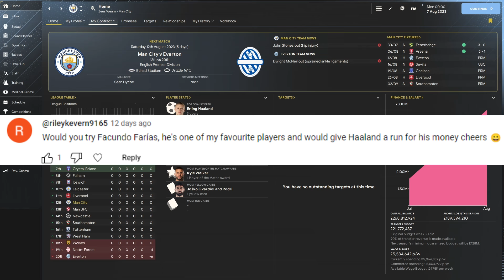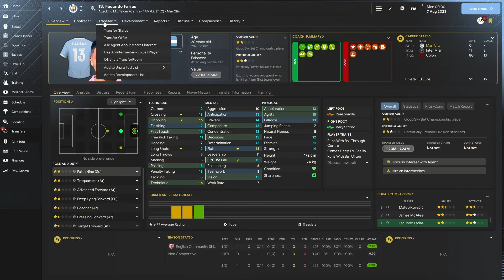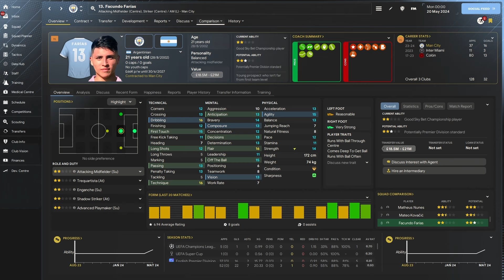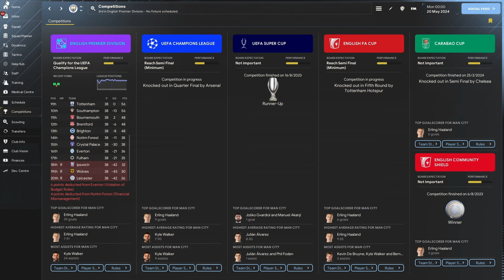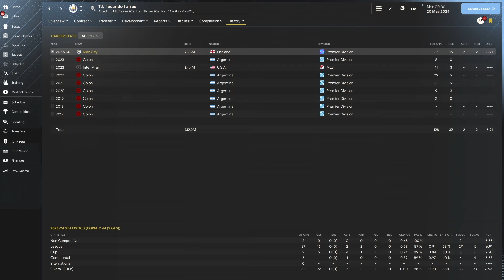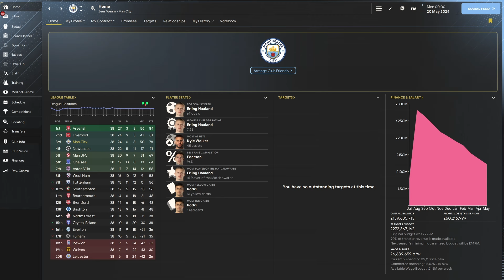Can Facundo Farías Beat Erling Haaland | Football Manager 2024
So In the Can Andy Carroll Beat Erling Haaland? Video, I said that literally any striker could do better but is that actually true?

this is a new season and a new formation, we are doing a 4-3-3 with the AF up front an attack

If you have any striker you want me to try let me know.

I have a twitch channel where i stream regularly Watch live